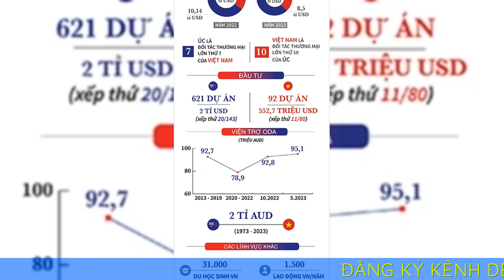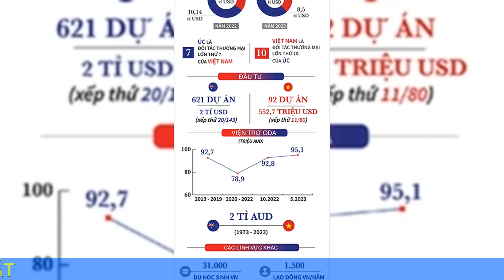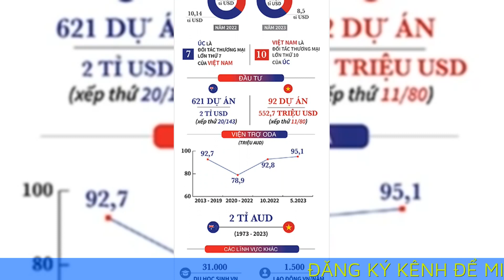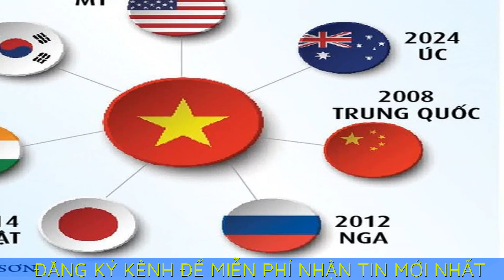Việt Nam - Úc nâng cấp quan hệ lên Đối tác chiến lược toàn diện